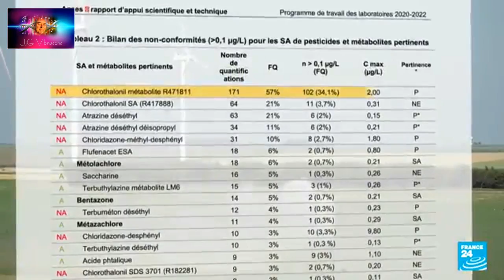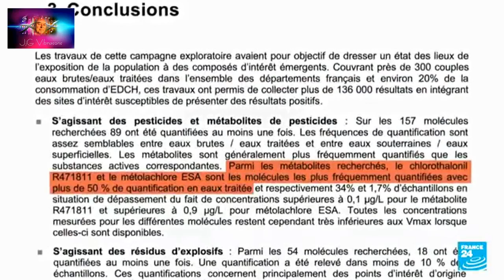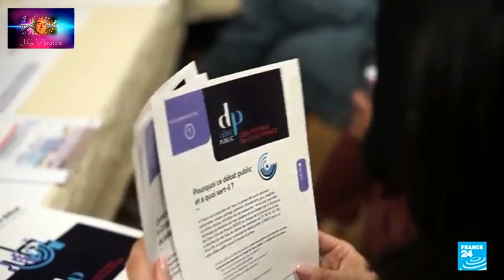SANS EAU PAS DE VIE !!! L'EAU PROPOSÉE EST ELLE SAINE & REGENERATRICE -VOIR LES SOLUTIONS de JjG ..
Le sachant, personne ne mettrait de l’huile dégradée dans son moteur sans prendre de risque d’usure accéléré de celui-ci !
C’est pareil pour l’eau que tu mets dans ton corps …. Et pourtant, on  t’endort et t’empoisonne  en te disant que tout est sous contrôle, …  oui mais avec des normes sous évaluées  volontairement par les organismes de contrôle étatiques ou privés.
Alors qu’en est il dernièrement en France au sujet de cet élément vital pour ton corps composé à 77% d’eau ?

* Gestion de l’eau : une situation alarmante indique la Cour des comptes (18/07/2023)
Des lacunes au niveau des études et des connaissances.

* En France, l'eau potable largement contaminée par des résidus d'un fongicide interdit (06/04/2023)

* En France, des pesticides dans l’eau potable … quels risques ? (03/10/2022)

* Pendant six ans, des habitants de Marseille ont utilisé de l’eau polluée à une substance cancérigène (20 février 2020)

Et si tu en veux encore plus pour te persuader qu’il faut prendre en main toi-même le traitement de cette eau pour la purifier; sans plus rien attendre du système, comme dans pratiquement tous les domaines de nos jours …
C’est ici !

TRES IMPORTANT - A VOIR ABSOLUMENT
A savoir que pour traiter l'eau la quasi totalité des stations de traitement des eaux utilisent des doses importantes de sels d'aluminium .. c'est très bon pour ton ALZHEIMER A VENIR !

IL Y A DES SOLUTIONS avec les fréquences de JjGvibrasons ...
Alors si tu veux réagir possiblement à ton échelle et garantir énergétiquement ton bien être de ce point de vue Essentiel à ta vie, profites des PROMOTIONS DE l’Été 2023, pour toi et ta famille, à vie et sans besoin d’acheter régulièrement quelque filtre que ce soit car les fréquences sont inusables et inaltérables!!!

INVESTIT DANS LA QUALITÉ DE l’ ÉLÉMENT PRIMORDIAL A UNE VIE SAINE !!!
- DÉTOXIFICATION - DYNAMISATION - HYDRATATION de l'EAU

Fraternellement JjG Frère des ondes Bienfaitrices
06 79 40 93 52